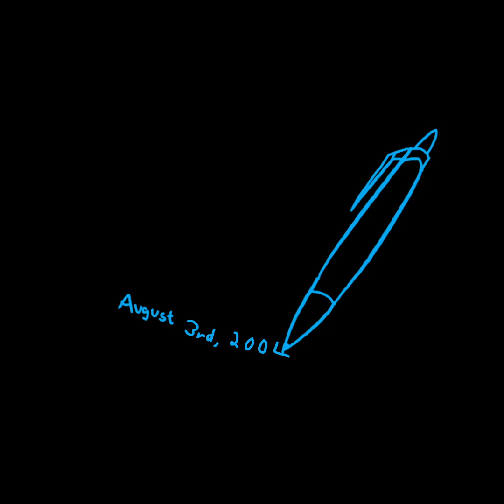August 3rd, 2004 (Scratch Track)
Inaudible pen